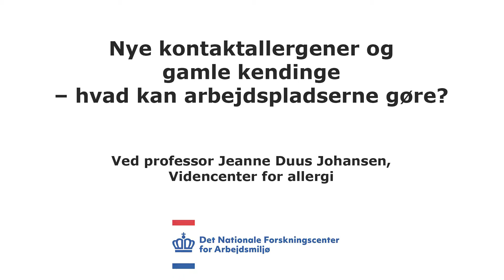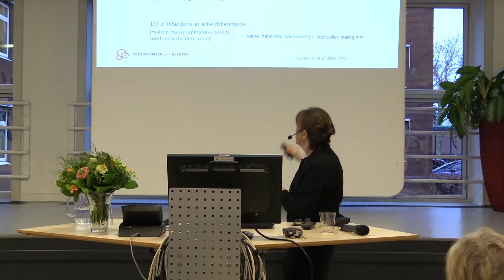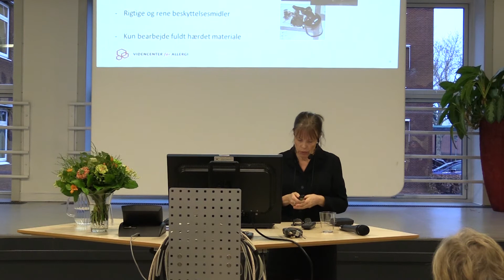Nye kontaktallergener og gamle kendinge – hvad kan arbejdspladserne gøre?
Gå-hjem-møde på Det Nationale Forskningscenter for Arbejdsmiljø den 31. januar 2019: Mange mennesker udsættes for kemikalier på arbejde og i fritiden. Nogle af de stoffer, der hyppigt fører til kontakteksem, er konserveringsmidler, gummikemikalier, metaller og frisørkemikalier. De problematiske stoffer bør undgås, hvis det er muligt – i andre tilfælde kan beskyttelseshandsker og hudpleje være løsningen. V. professor Jeanne Duus Johansen, Videncenter for allergi